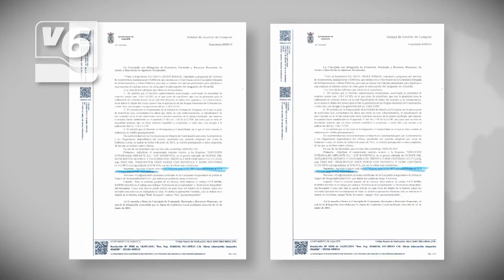EDITORIAL | A la luz, los verdaderos intereses del alcalde